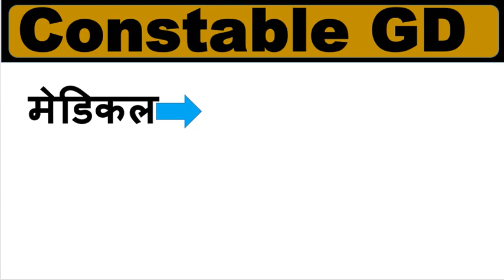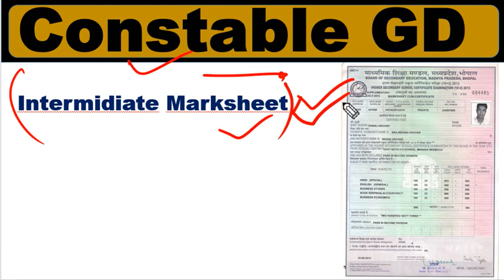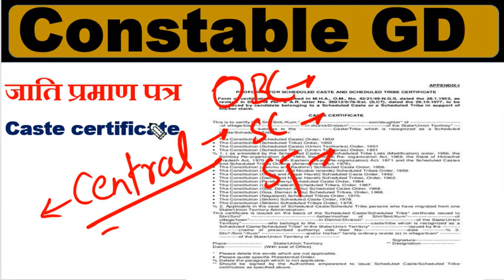ssc gd medical date|SSC GD medical 2019| ssc gd document need|ssc gd final result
Hii  friends
In this video, i told you that SSC gd medical date
and documentation

Exam24 Provide You All the One-day Examinations Model Paper like Railway, SSC, Bank, UPP, UPSSSC, UPPCS

Dosto aapko iss channel par sabhi Government job (sarkari naukari) ki tayari karayi jati hai jaise Railway,SSC,UPPSC,UPSSSC,UPP,Bank.
yha pr aapko sbhi sarkari jobs ki information sabse pahle di jati hai aur uski puri tayari exam hone tk karayi jati hai.

Dosto is channel pr aapko daily Current affairs, General Knowledge, General Science, Maths, Reasoning, Geography, History, Economy, Daily Most Important Quiz, Previous paper, Exam paper, Newspaper, Daily Mock Test, etc daily mileage.

To Find Study Related Content

   _contact us___

If any Query related to my channel
Email is given above

Kepp!!! 💖💖